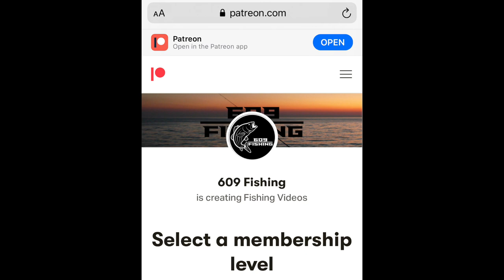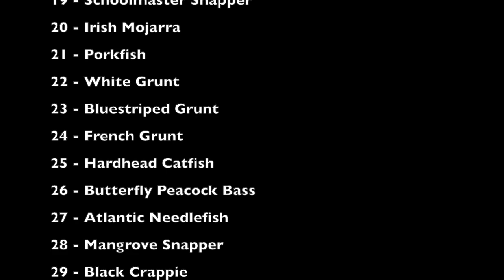Bridge Fishing with Fiddler Crabs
Tide - Outgoing
Bait - Fiddler Crabs
Rig - 1/4 oz Bottom Sweeper Jig
Species Caught - Tautog

Fishing Gear Used in this Video :
Reels-